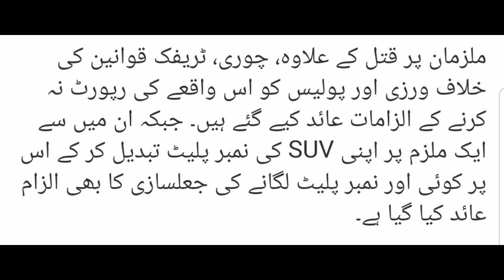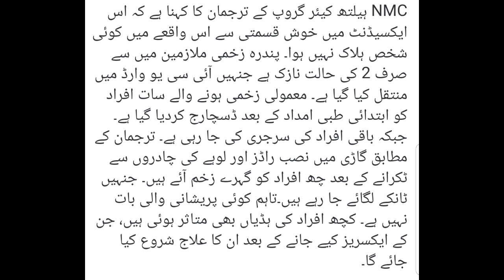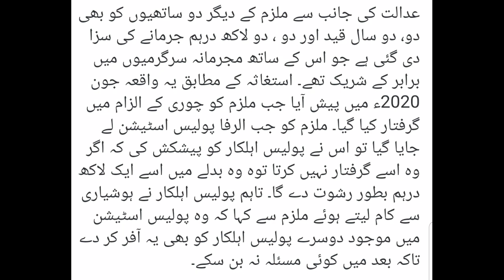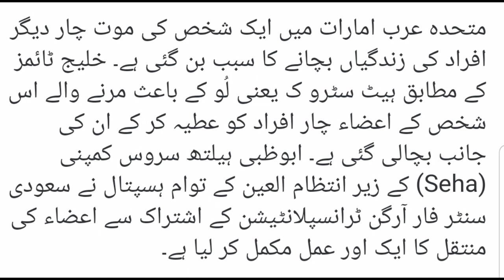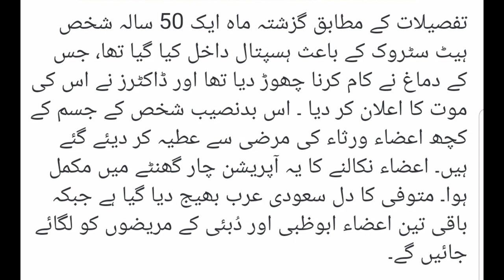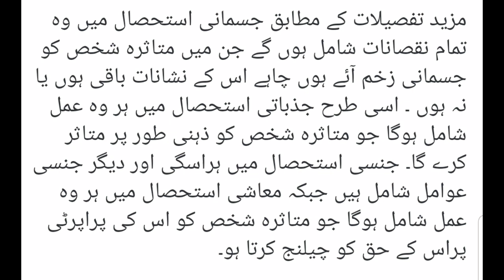05-Fab-21|Today uae dubai News|Dubai Rule Update | UAE,Dubai Visa| UAE Dubai visit Visa Update,Dubai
All news are from authentic sources.On daily basis i am uploading videos about latest news & Jobs in UAE,Pakistan,Sudia Aribia and other informative videos.News and jobs details in videos are from confirmed sources and nothing is fake  the aim behind this is to help people only.
UAE Today Headlines | UAE Today News Live | Dubai News Today | Dubai Visa Updates | UAE Bakhabar,Dubai Visa Update | UAE Visa Update | UAE Dubai visit Visa Update, UAE News Official

UAE News
uae news
Dubai UAE News
dubai news
# Dubai News Today
UAE Rules,
Uae rules,
Visit visa uae new rules 2021tamil